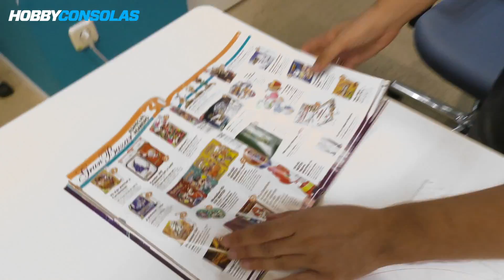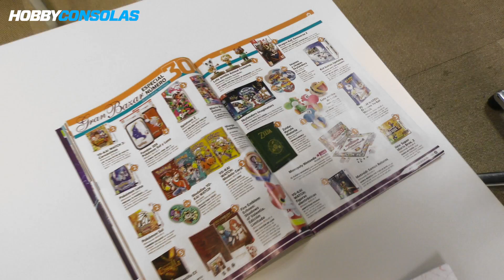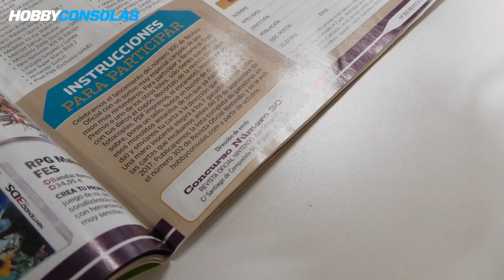La Revista Oficial Nintendo sortea... ¡300 regalazos!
La revista antes conocida como Nintendo Acción está de enhorabuena. Acaba de llegar a su nº 300 y lo celebra con un mega-concurso en el que os podéis llevar la créme de la créme en materia nintendera. ¡Mirad!